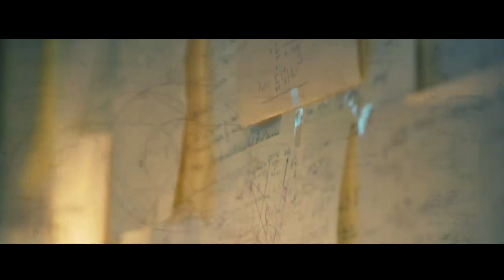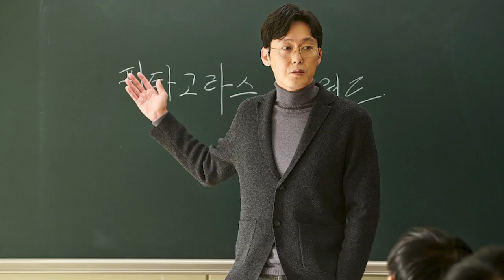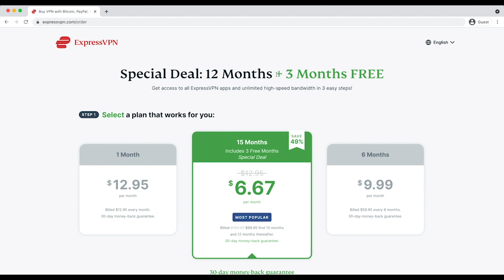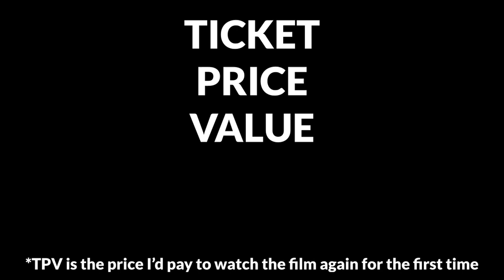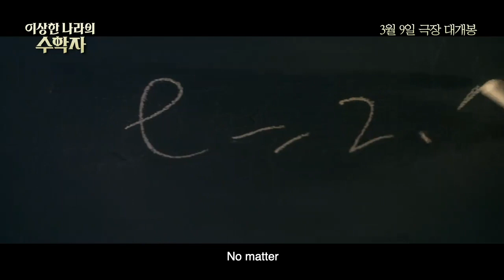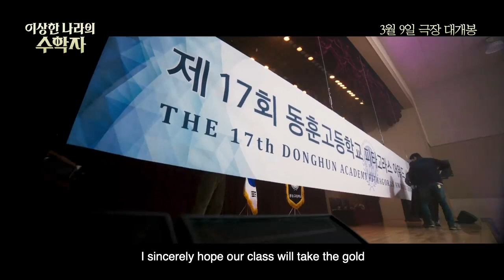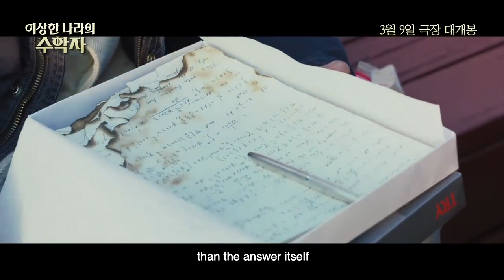In Our Prime (2022) 이상한 나라의 수학자 Movie Review | EONTALK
Starring: Choi Min Sik (최민식), Kim Dong Hwi (김동휘), Park Byung Eun (박병은), Park Hae Jun (박해준), Jo Yoon Seo (조윤서)

Watch K-movies and the best Korean blockbusters on tvN Movies!